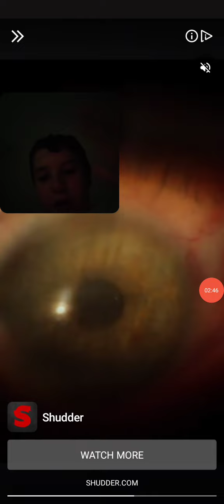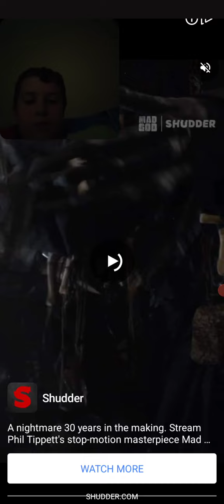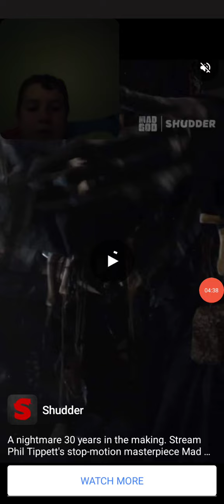Playing Mr. Bullet 3-D finally